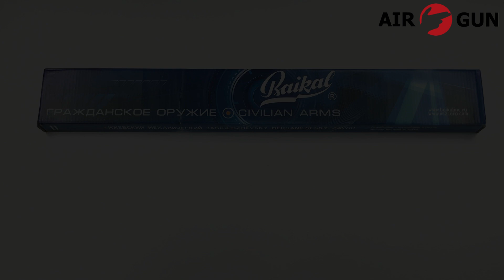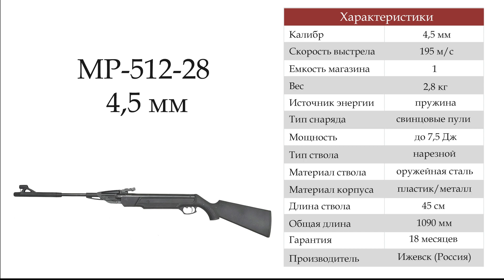Пневматическая винтовка МР-512-28 4,5 мм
Пневматическая винтовка МР 512 28- винтовка пружинно-поршневого типа производства Ижевского Механического Завода. Оптимальна для тренировочной, спортивной и развлекательной стрельбы.

Приобрести пневматику Вы можете в нашем магазине air-gun.ru, оформив заказ по телефону, через корзину или связавшись с нашими менеджерами. Квалифицированный персонал даст полную консультацию по изделию, уходу за ним и ответит на все интересующие Вас вопросы.

Забрать товар можно непосредственно в магазине Air-Gun, при себе необходимо иметь паспорт или документ удостоверяющий совершеннолетие покупателя.